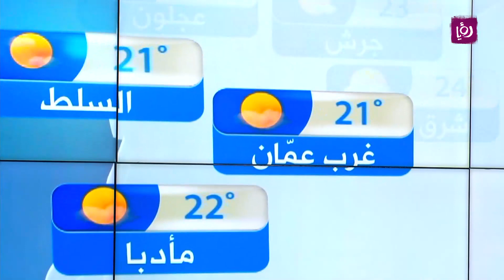النشرة الجوية 20-3-2021